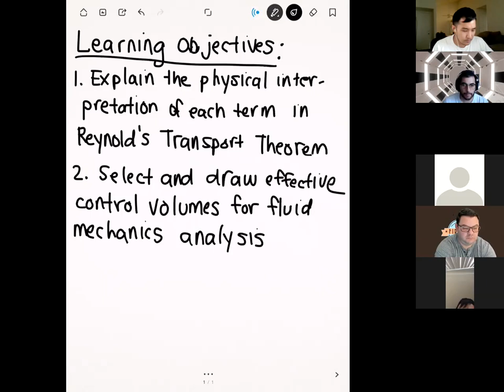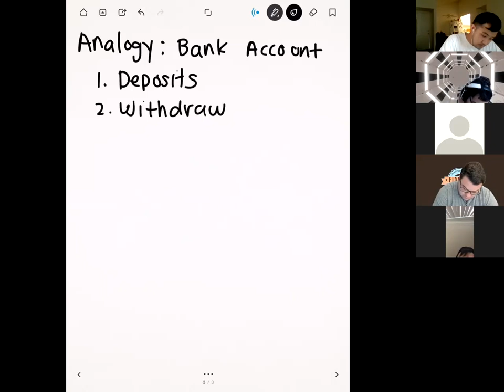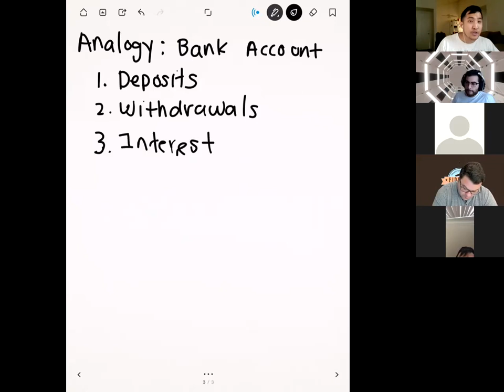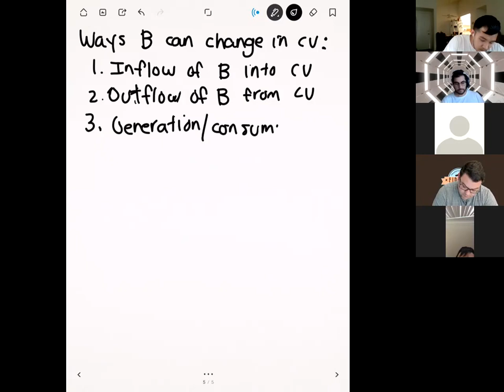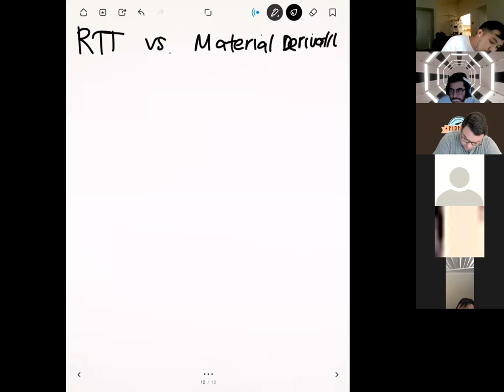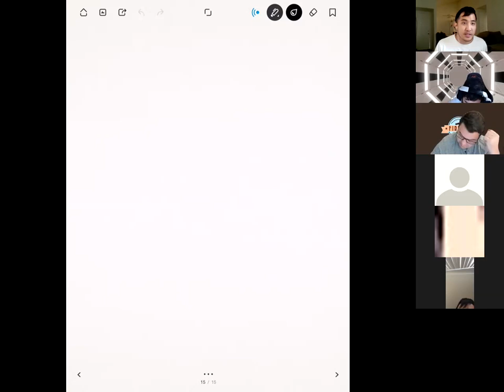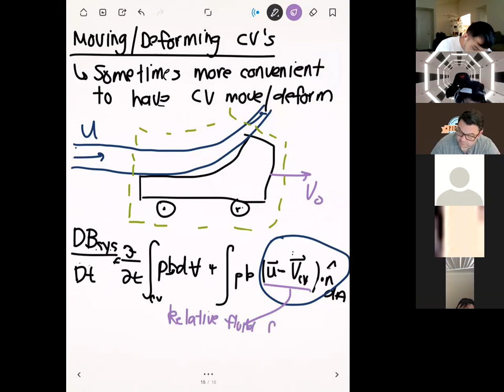EGME 333 FALL 2020 Week 6 Lecture 1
California State University, Fullerton. Fall 2020 semester. EGME 333: Fluid Mechanics.

Week 6 - Lecture 1: Reynolds Transport Theorem